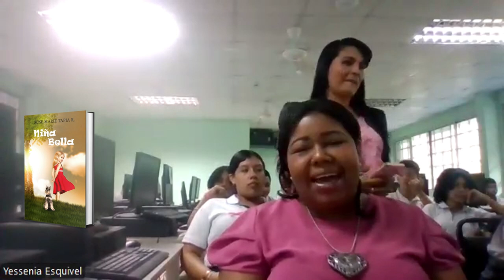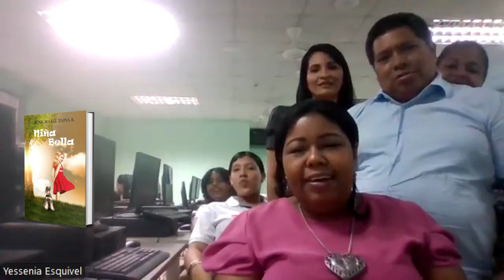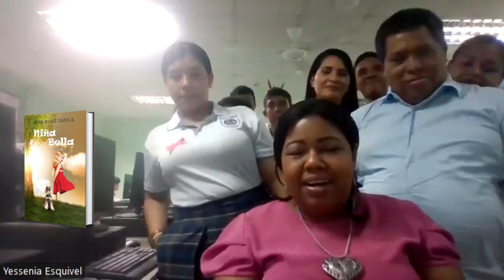CONVERSATORIO DEL C.B.G.B. REPÚBLICA ÁRABE DE EGIPTO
Conversatorio con los estudiantes del C.B.G.B. República Árabe de Egipto
niveles 7, 8 y 9. Novelas leídas: Niña Bela, Roberto por el buen Camino y el arcoíris sobre el pantano.